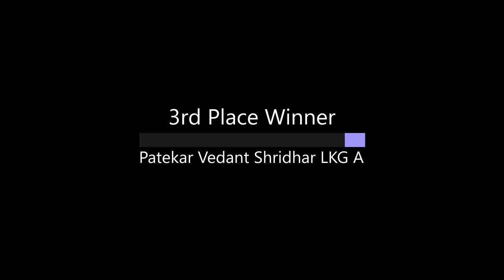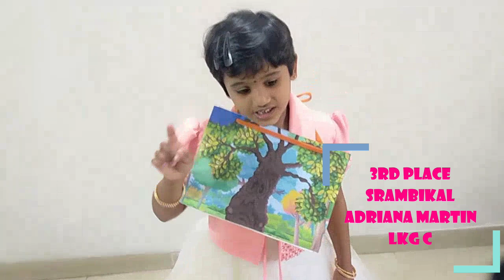MAR IVANIOS CONVENT SCHOOL //STORY TELLING COMPETITION -LKG & UKG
"There is no greater power  on this earth than story."